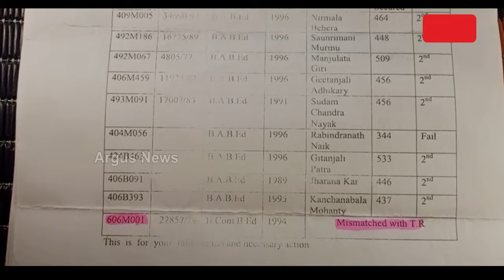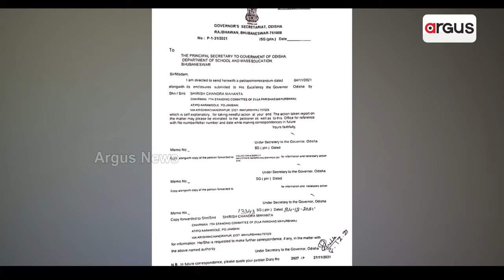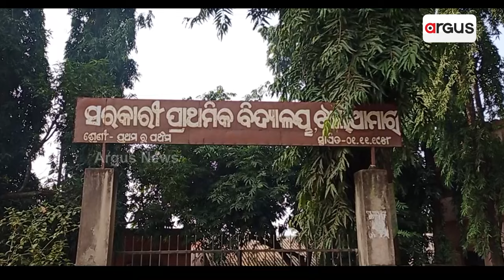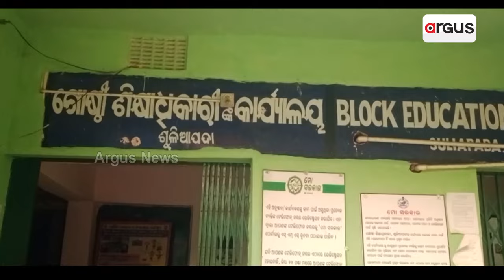There Are Many Teachers Who Are Working With Their Fake Certificates || Mayurbhanj || Argus News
There Are Many Teachers Who Are Working With Their Fake Certificates.